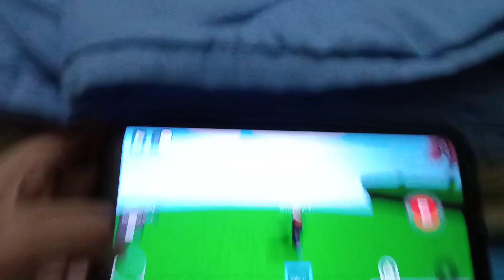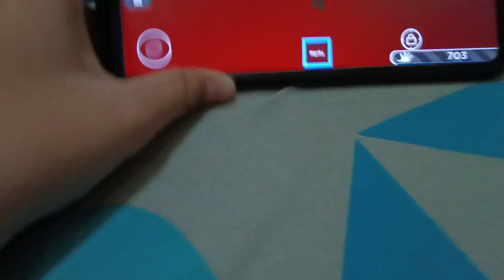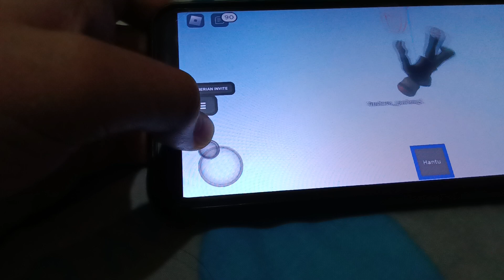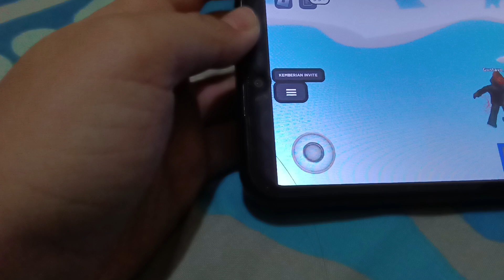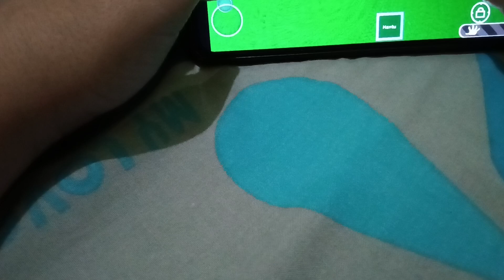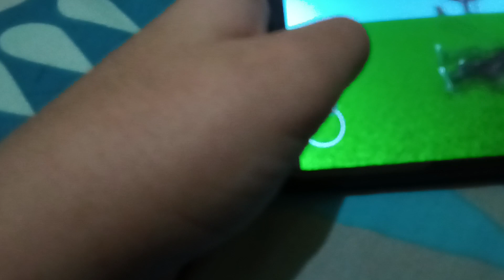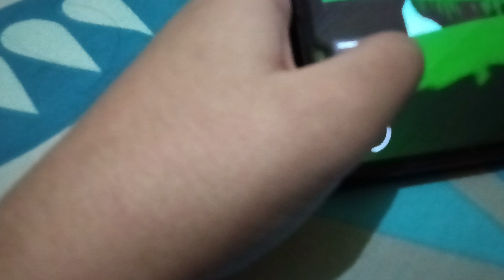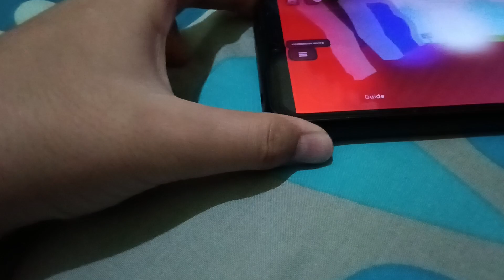TODAY WERE GONNA PLAY ROBLOX SLAP BATTLE!!!!!! (3197 Video)